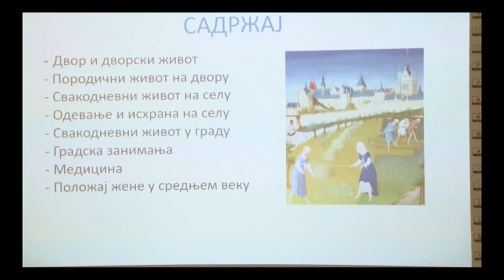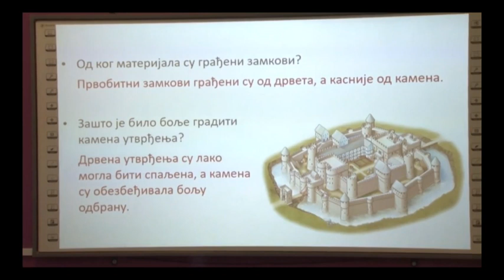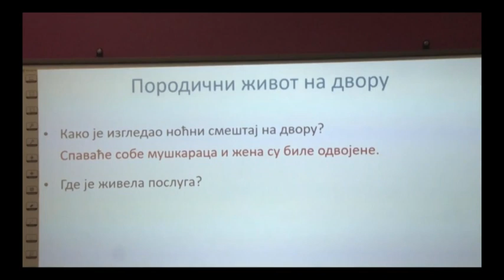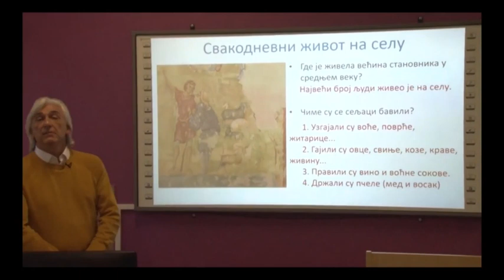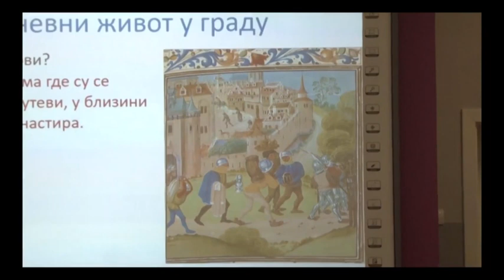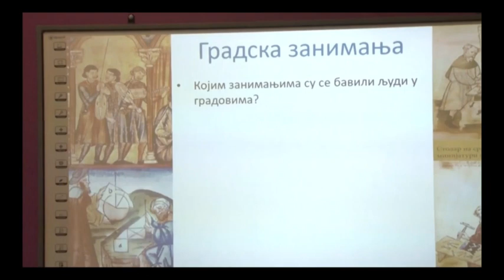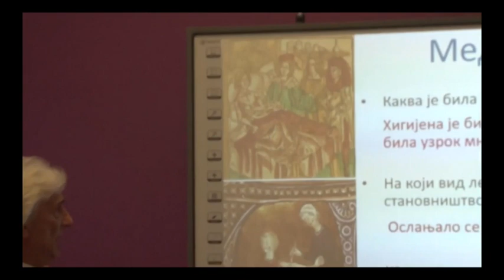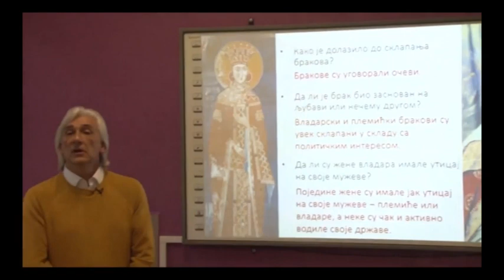ОШ6 – Историја, 15. час: Свакодневни живот у средњем веку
Предавач: Дејан Николић